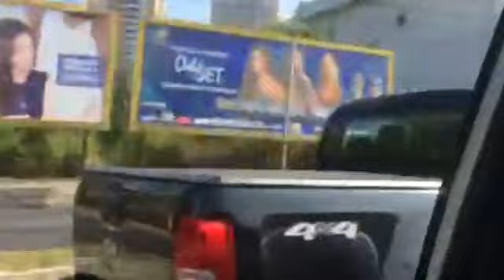ELEIÇÕES 2017_ segundo turno | O voto de Amazonino Mendes